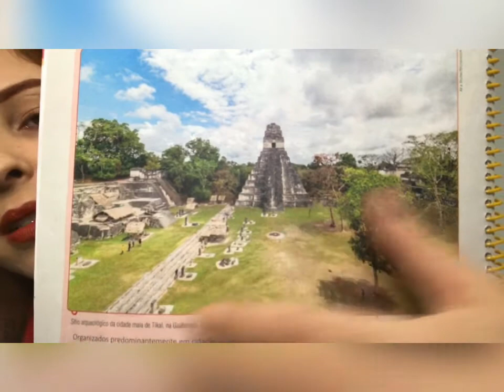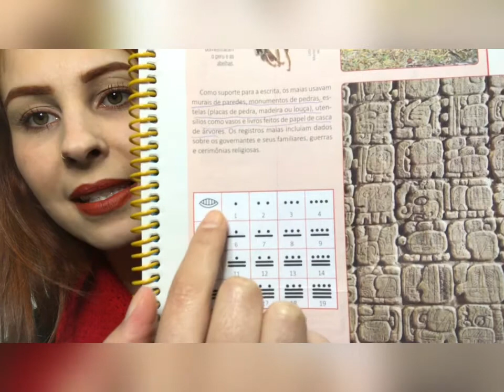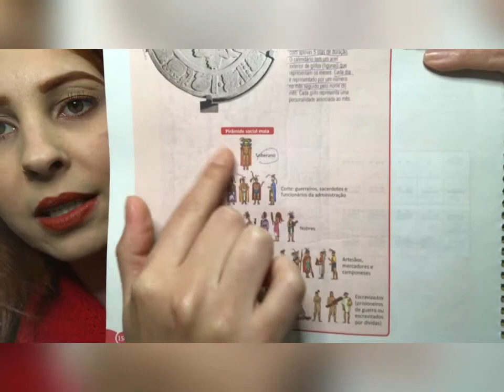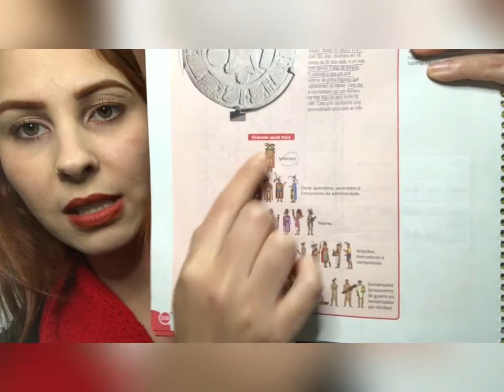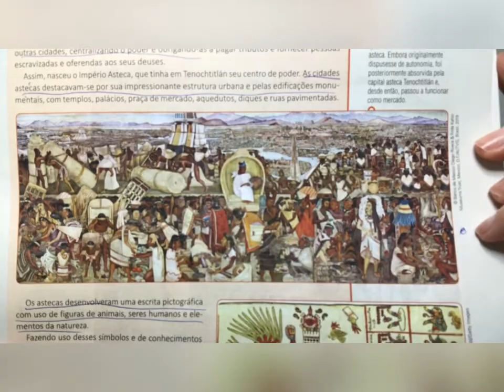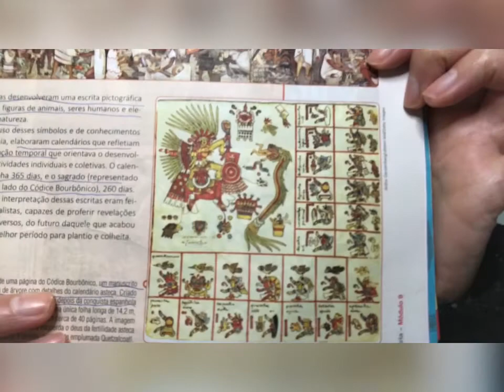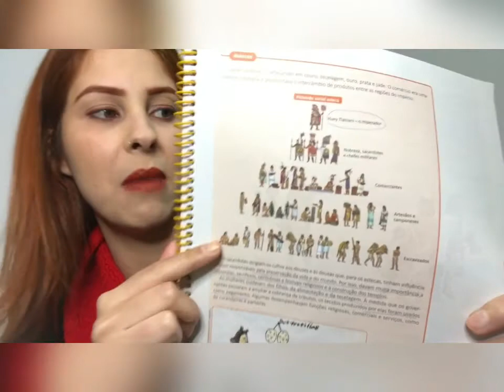Aula de História 6ano. Civilização Maia e Asteca